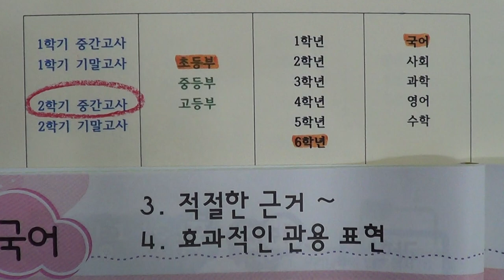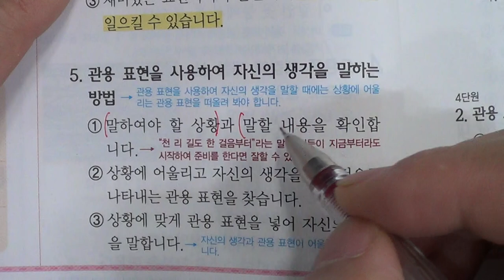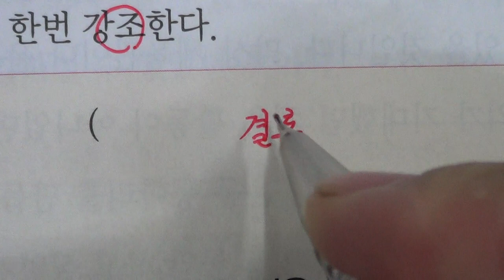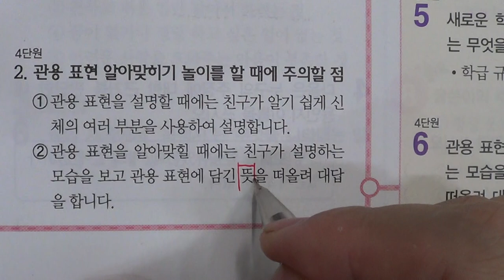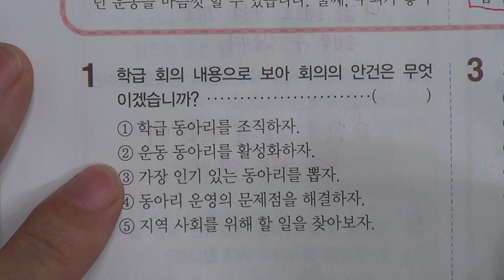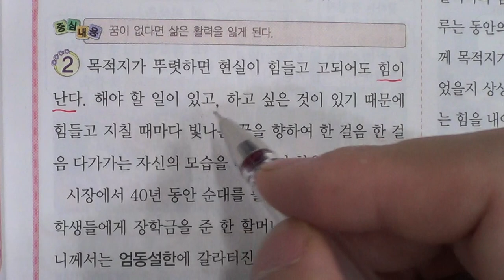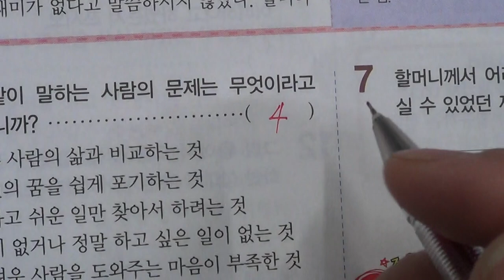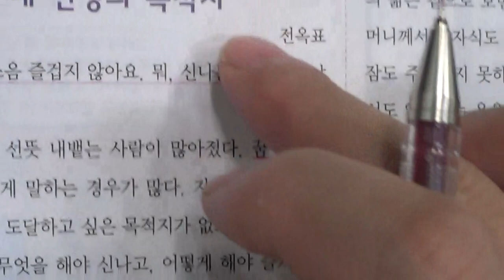■초등부 6학년 국어 3 적절한 근거 4 효과적인 관용 표현■2학기 중간고사■송도신도시 송도 학원 종합학원 먼우금초 신송초 송원초 송명초 명선초 신정초 해송초